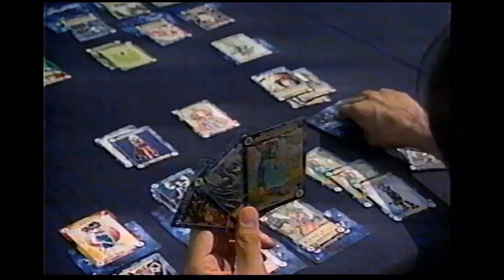Japanese Dragon Quest Monsters 2 ad with Ryoko Hirosue [広末涼子] (April 2001)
[COPPA DISCLAIMER] This ad, though for an RPG Spin-off of a RPG franchise that is beloved in Japan and niche everywhere else, has been uploaded for an adult audience with a focus on preservation and entertainment. It is not intended for children under the age of 13.

[Language Barrier Notice] This ad is in Japanese and may not be understood by those who don't speak the language.

To commemorate the launch of Dragon Quest Monsters 3: The Dark Prince, I decided to upload this ad I found in a series of Japanese ad breaks in one video by a user named e j. Yup!

So Dragon Quest is a franchise that needs no introduction. It's one of the oldest and most influential RPG games out there. Having such masterful game design and great character designs by Akria Toriyama, Dragon Quest stands along side Final Fantasy and Pokemon as one of big notable JRPGs.

Original Uploader: @ej-of7cr

Uploaded for entertainment and curation purposes only. Dragon Quest is property of Square Enix.